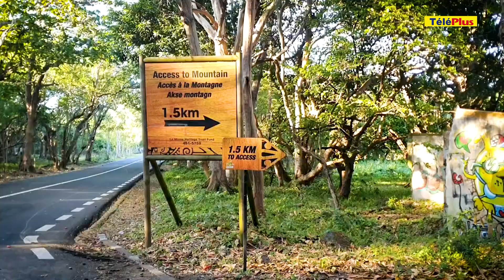Rencontre avec Océane Bezeguy, gardienne du site du Morne patrimoine mondial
Lorsque vous suivez le sentier vous menant vers le parcours du Morne, c'est un petit visage sympathique qui vous accueille avec le sourire à l'entrée du site. Celui d'Océane Bezeguy. A 19 ans elle a pris la relève de sa mère Christelle Minerve en tant que gardienne de ce patrimoine mondial par l'UNESCO.

De sa case en paille qui lui sert d'abri au travail elle en a vu passer des randonneurs. Certains l'ont saluée et fait un brin de causette, d'autres l'ont scrutée et dévisagée. Il faut dire que c'est assez inhabituel de tomber sur une aussi jeune femme gardienne d'un tel site. Mais méfiez-vous derrière son côté timide se cache un fort caractère à qui rien ne fait peur.

Océane Bezeguy n'a pas froid aux yeux. C'est d'ailleurs une des raisons qui l'ont poussée à opter pour un métier hors du commun pour une jeune fille : gardienne. Témoin privilégié de l'imposant site du Morne au quotidien, Océane occupe ce poste depuis un an et demi. « C'est un métier que je ne changerai pour rien au monde », explique-t-elle.
D'ailleurs chaque matin Océane se réveille très tôt emballée à l'idée de se rendre au travail. Elle s'y rend parfois en bus ou à bicyclette.